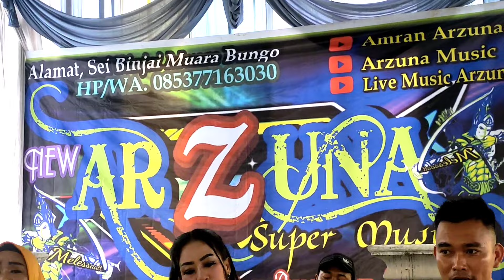Dimana mana dosa - Voc. Susilawati - Official managemen arzuna music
Yook tonton truss video2 terbaru versi organ tunggal new arzuna super music yaa..